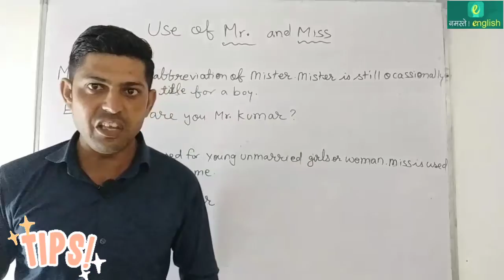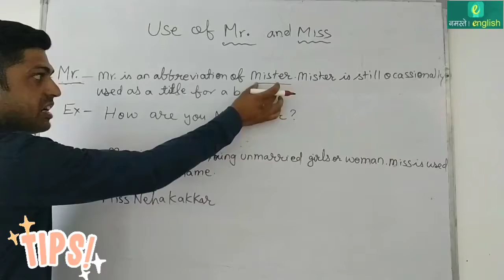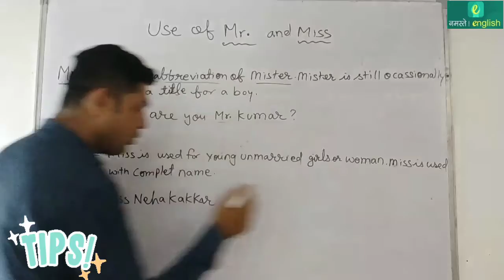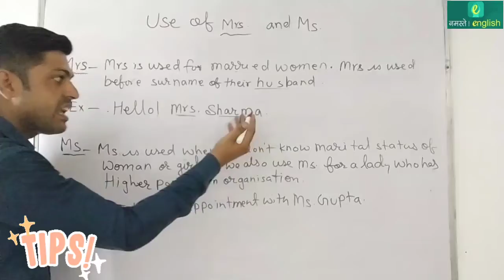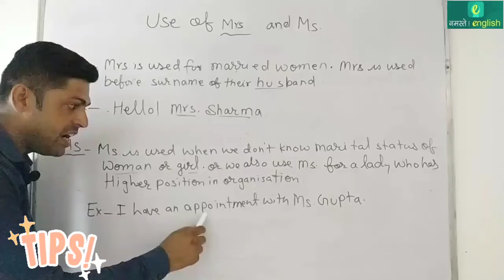Mr., Mrs. और Miss का सही उपयोग जानें - Daily Learning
Mr., Mrs. और Miss का सही उपयोग जानें - जुलाई 2022 - Daily Learning

Mr., Mrs. और Miss का सही उपयोग जानें :

1. Mr. - Mr. का प्रयोग किसी male (पुरुष) के लिए होता है, छाए वह married हो या unmarried. Mr. is an abbreviation for Mister. Master is still occasionally used as a title for a boy, there is no abbreviation. जैसे - How are you Mr. Kumar?
2. Miss - Miss का प्रयोग young unmarried girls के लिए उनके complete name के साथ किया जाता है। जैसे - Miss Neha Kakkar
3. Mrs. - Mrs. का प्रयोग married women के लिए होता है। Mrs. के बाद प्रायः husband के surname का प्रयोग करते हैं। जैसे - Hello, Mrs. Sharma.
4. Ms. - जब हमें lady का marital status नहीं पता हो, या वह lady position में हमसे अधिक हो या हमसे उम्र में बड़ी हो, तो Ms. का प्रयोग करते हैं। जैसे - I have an appointment with Ms. Gupta.